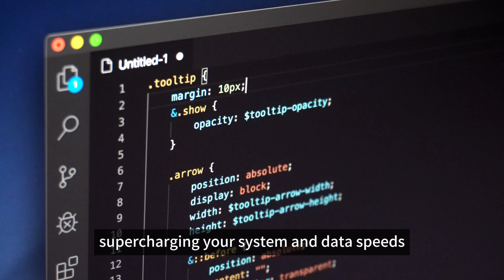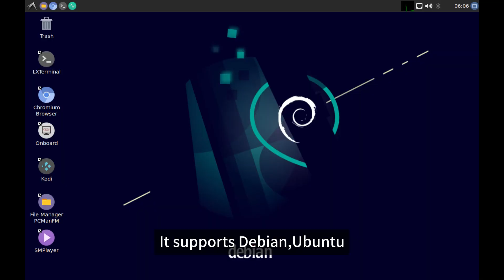OrangePi 6 Plus : High-Performance with 45 Tops of Combined AI computing power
Powered by the CIX CD8180/CD8160 SoC with a 12-core 64-bit CPU, it delivers up to 45 TOPS combined AI computing power. Features 16GB/32GB/64GB LPDDR5 RAM, SPI Flash, and TF card slots for robust storage.
Perfect for AI workstations, edge computing, and smart tech builds. Innovate without limits! 💥💥💥